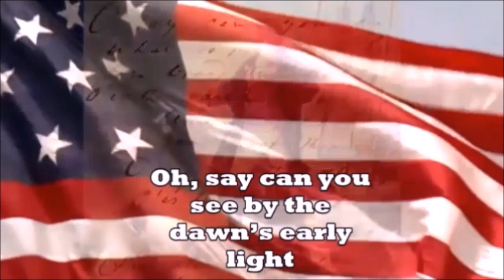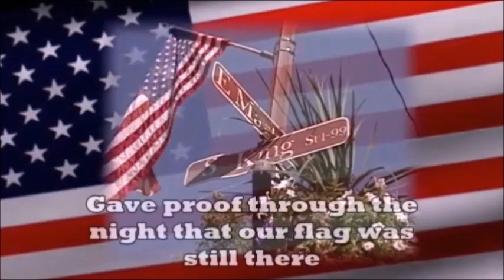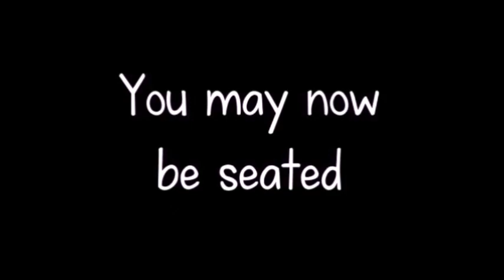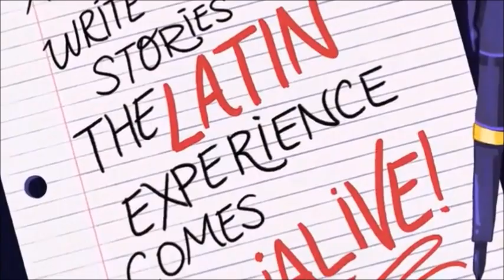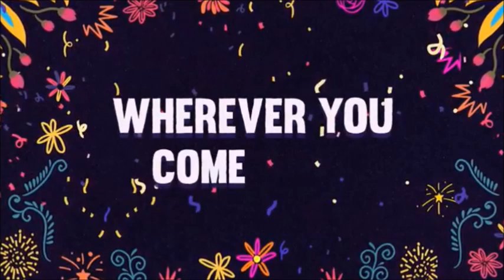Morning Announcements 10/26/2023